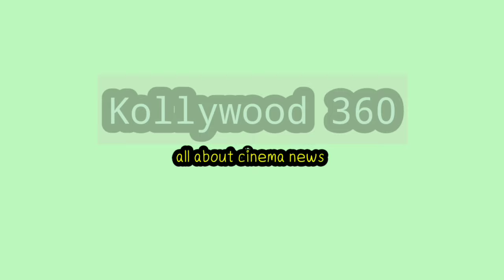ரஜினியின் நடிப்பில் அடுத்து வெளிவர இருக்கும் படங்கள்..